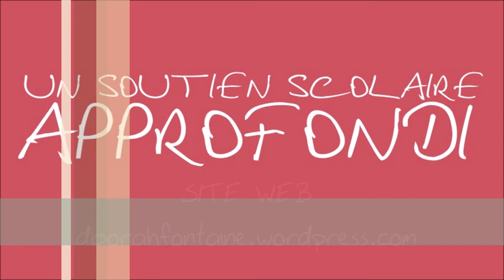Un soutien scolaire approfondi Ste Christine